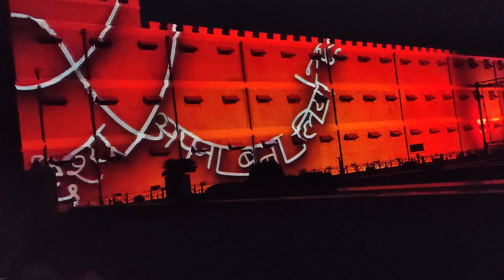part-3 lightshow diml andaman cellular jail patriotic light show|అండమాన్ సెల్యులార్ జైల్ లైట్ షో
hay hello friends we visited Andaman cellular jail in Andaman Nicobar Port Blair I have decided to make a video and show you what is a light show in Andaman Port Blair Andaman cellular jail

 హాయ్ హలో దోస్త్ ఎలా ఉన్నారు అంతా అందరూ బాగుండాలి అందులో ఈ లక్కీ ఉండాలి మేము ఒక కొన్ని రోజుల క్రితం అండమాన్ జైలు   చూడడానికి వెళ్లడం జరిగింది అండమాన్ సెల్యులార్ జైలు లో అక్కడ లైట్స్ షో జరుగుతుందన్న మాట మార్నింగ్ టైం లో మేము విసిట్ చేయడం జరిగింది అలాగే అండమాన్ జైలులో సెల్యూలర్ లైట్ లో జరుగుతుందన్న మాట చాలా అంటే చాలా బాగుంటుంది అసలు నేను చూసిందే కాకుండా మీ కోసం అని చెప్పి వీడియో తీయడం జరిగింది మీకు షేర్ చేయడం జరుగుతుంది మీరు కూడా చూసి ఆనందించండి అలాగే ఫస్ట్ టైం చూస్తున్నట్లయితే సబ్ స్క్రైబ్ చేసుకుని సపోర్ట్
చేయండి దోస్త్ అలాగే లైక్ చేయండి షేర్ చేయండి 🤌🤝👍🔔🥰🤩🤏❤️